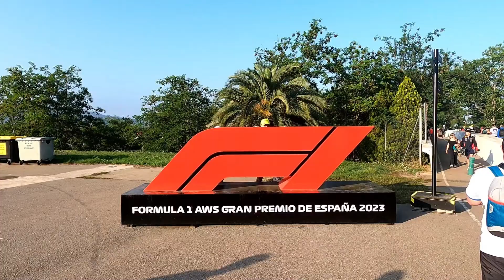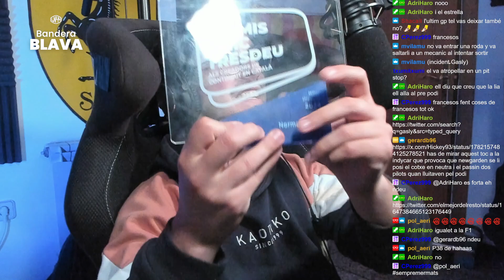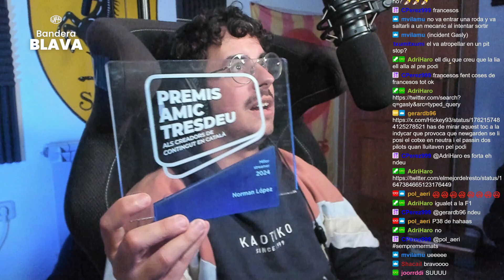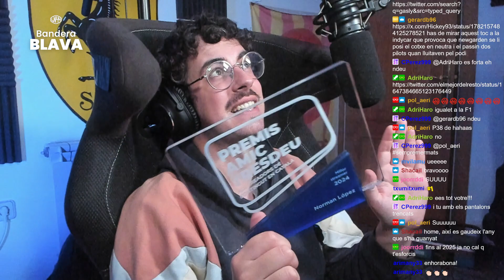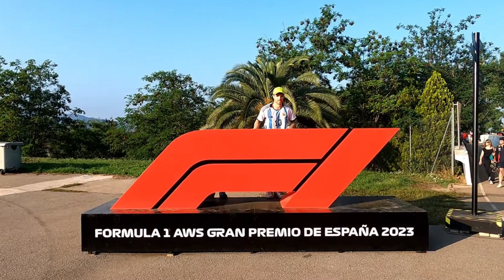Primer, segon, tercer, Zhou || 02x06 ChineseGP Bandera Blava, la F1 en català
Per què Bottas baixa del cotxe sense VSC? La F1 torna a prendre riscos innecessaris? Per què a Alonso el tornen a sancionar? Per què no posen tots els pilots britànics i ja?
Tot això i molt més a la turra de F1 de confiança. Amb la secció del Pol Aeri, el Pau Meler i el Sugra.

Si no et vols perdre cap dels meus continguts, segueix-me!